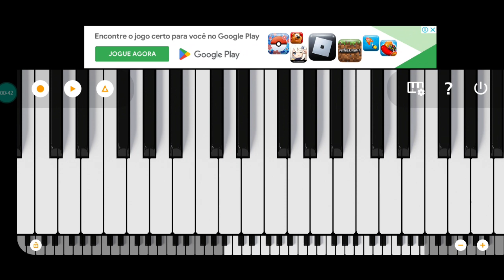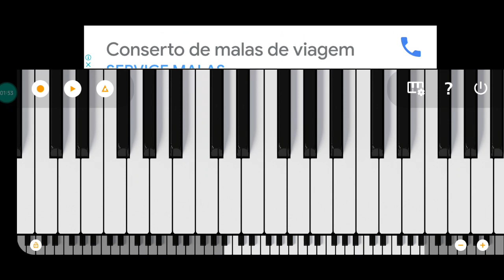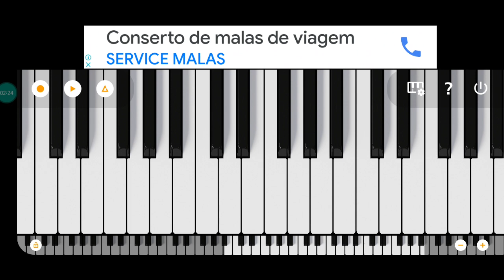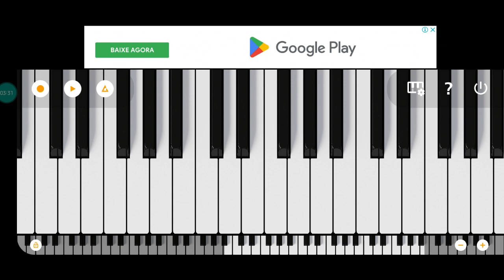MV vedovatti pice op 06